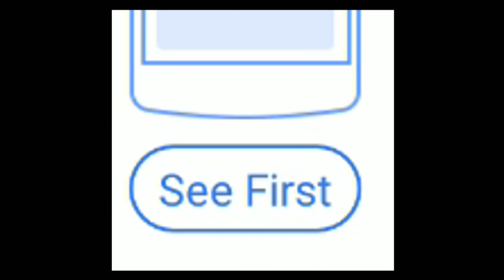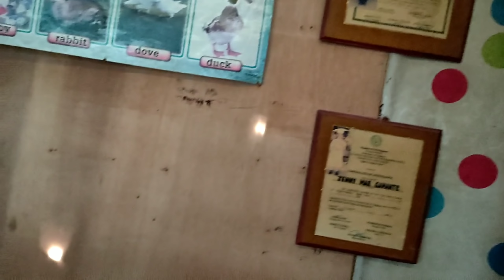Ang Malditong Ulitaw ep. 32 with Vlog